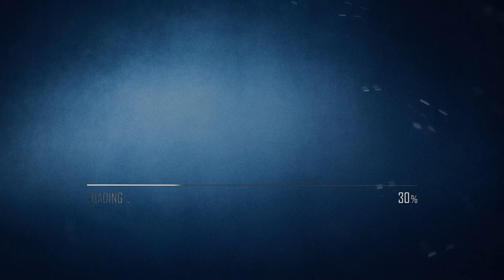Ice bucket challenge [ВЫЗОВ ЛЕДЯНОГО ВЕДРА] (Костя Павлов, Макс Брандт, Андрей Нифедов)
★★★★★ОТКРОЙ МЕНЯ★★★★★

ALS Ice Bucket Challenge — это кампания, направленная на благотворительность, смысл которой в обливании себя ведром ледяной воды. Цель — получить средства в фонд по изучению бокового амиотрофического склероза и привлечь внимание к этой болезни.